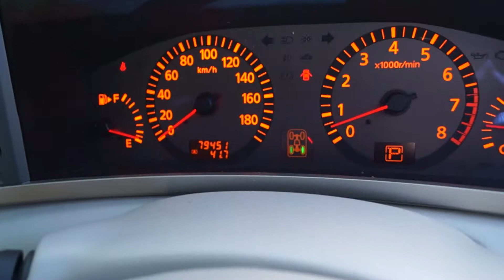Vancouver Velocity Cars Ltd #12539 Nissan Elgrand Highway Star Ver. L Twin Sunroof (JDM RWD VQ35)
Body Minivan 4WD
Mileage 79,326km
Ext Colour Silver
Interior Beige-Black, 8 Seats (Half-leather)
Transmission AT, 4WD
Engine Type VQ35DE

Feature Highlights†
100V AC Power Outlets 4WD ABS Air Conditioning Back-up Camera Body Kit CD Changer CD Player Central Locking Dual Zone Climate Control Factory Tinted Windows Fog Lights HID Xenon Headlights Keyless Entry Locking Differential Performance Exhaust Power Mirrors Power Seats Power Sliding Doors Power Steering Power Windows Premium Sound System Rear Climate Control Rear Wiper Second Row Captain Chairs Security System Spoiler Sun Roof Window Rain Guards